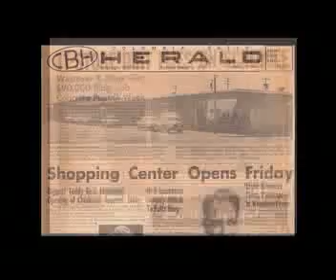"Aria" Part 1.mp4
"Aria" Part 1 - The story behind "Aria" a 4 piece sculpture suite that was installed in the Quincy Valley Business Center in Quincy, Washington. Location: Central Avenue between "D" and "E" streets. Part 1 - interview with Ross Hoyle and artist Douglas Granum at his studio in Port Orchard, Washington.
Videographer: Stan McMeekin